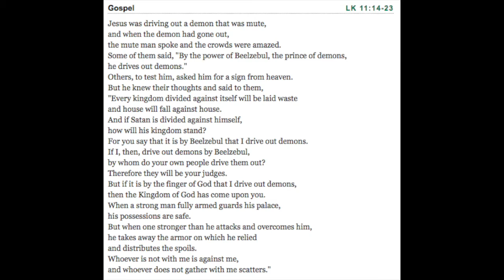Morning Gospel & Coffee March 23 2017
Lk 11.14-23  Are always negative about the good around us??